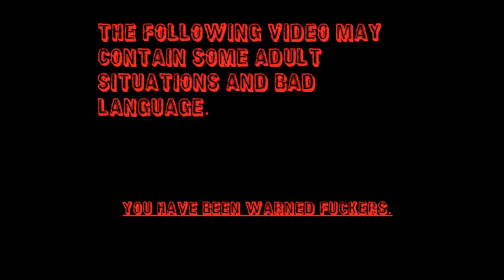GTA5 Fun *Grandpas Ride*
GTA5 Online.

*Recorded With A Roxio HD Capture Card Pro*